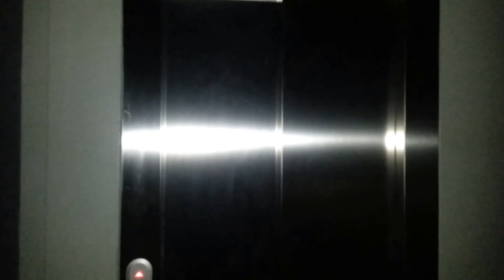INAUGURACIÓN DEL ASCENSOR EN LA PLAYA DE SARDINA 2018 GÁLDAR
INAUGURACIÓN DEL ASCENSOR EN LA PLAYA DE SARDINA 2018 GÁLDAR. GRAN CANARIA. ESPAÑA.